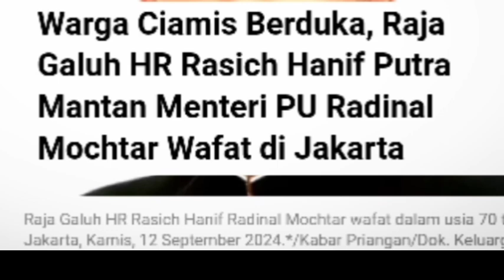Kabarduka, Raja Galuh HR Rasich Hanif radinal Meninggal dunia